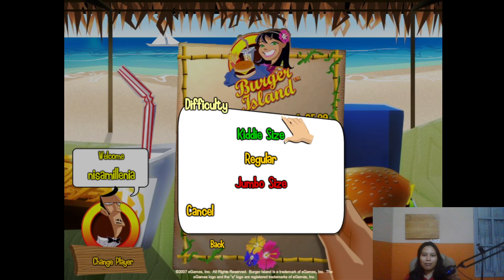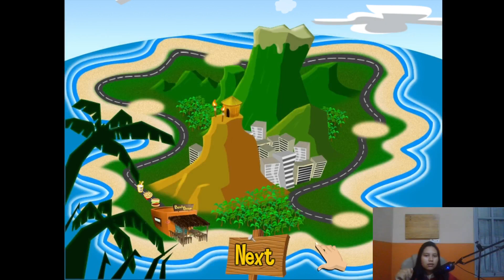burger island - menjadi penjual burger